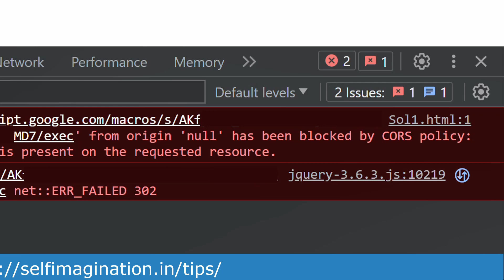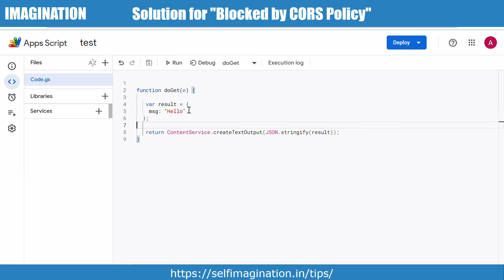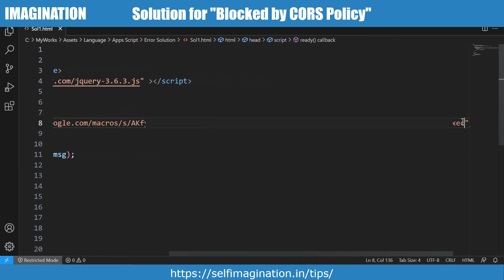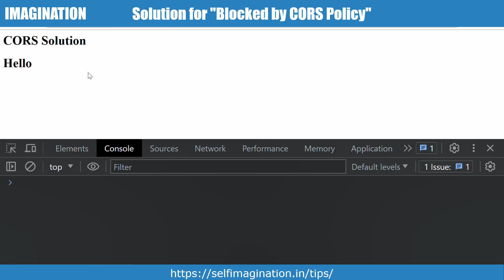📰How to Solve Origin has been blocked by CORS Policy | Access-Control-Allow-Origin Apps Script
In this tutorial, I'll show you how to solve the "Origin has been blocked by CORS Policy | Access-Control-Allow-Origin" issue when working with Apps Script. Cross-Origin Resource Sharing (CORS) is a security feature implemented by web browsers to restrict web pages from making requests to a different domain than the one that served the web page. I'll guide you through the steps to enable CORS in your Apps Script project, allowing your web app to communicate with external servers smoothly. Let's get rid of those pesky CORS errors and make your Apps Script application fully functional!